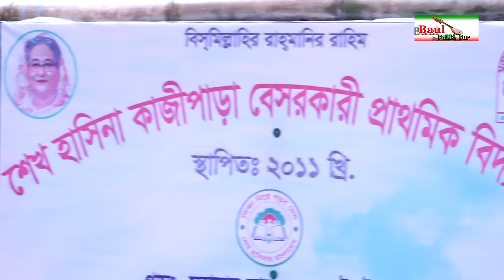ঐতিহ্যবাহী গ্রামীন বাহারাম বাদশা কিচ্ছা পালা গান * গফুর বয়াতী * Baharam Badsha * Kissa PalaGaan 2022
...বাউল পল্পী সুর ... একটি বাউলিয়া চ্যানেল অন লাইন চ্যানেল। এই চ্যানেলটি বাংলাদেশের সাংস্কৃতিক মান কে এগিয়ে নিতে সর্বদা সচেষ্ট । প্রিয় দেশ ও প্রবাসী বন্দুরা, যে যেখানে আছেন, আপনাদের সহযোগিতা পেলে দেশের আনাচে কানাচে পরে থাকা অবহেলিত শিল্পীদের এগিয়ে নিতে, আমাদের জন্য আরো অনেক বেশী সহজ হয়ে যাবে ।